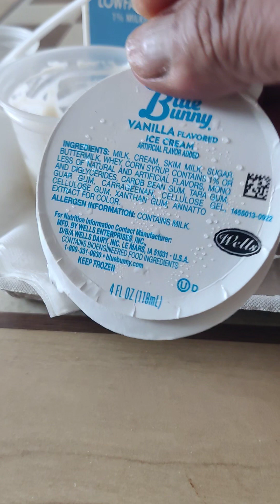LAS COMIDAS DE LA RENTA BÁSICA UNIVERSAL 1